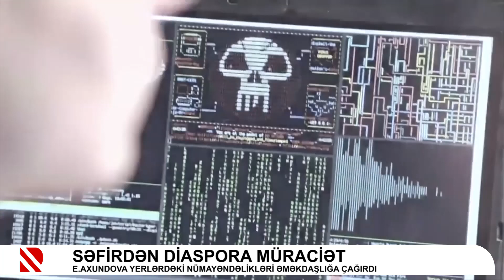Səfirdən diaspora müraciət - Elmira Axundova yerlərdəki nümayəndəlikləri əməkdaşlığa çağırdı